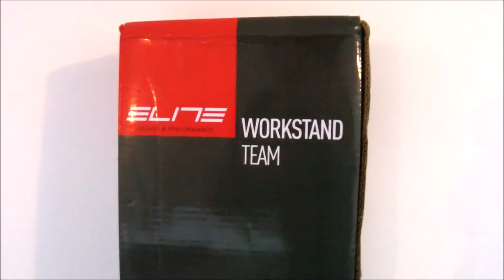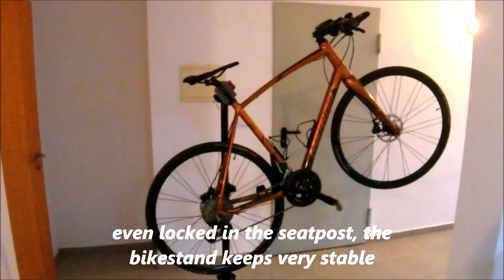Elite Team Bikestand - Unboxing and Review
Unboxing and review of this bikestand from the Italian brand Elite.